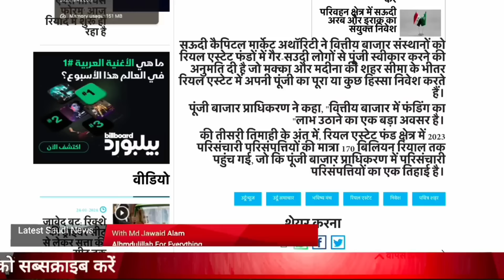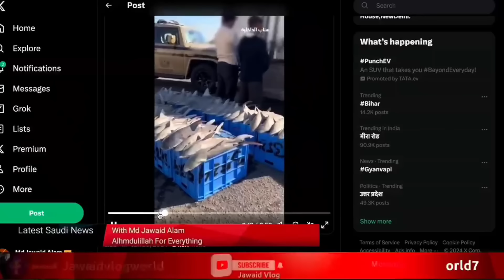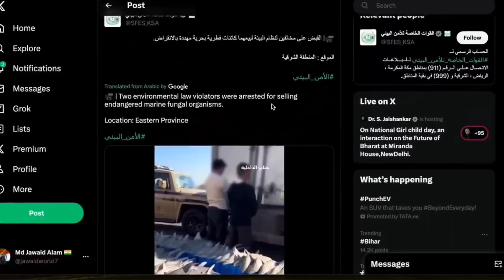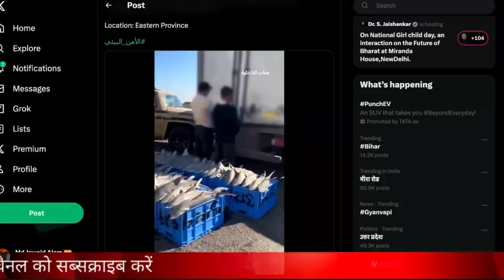आज से बदला सऊदी का कानून😱 छुट्टी जाने वाले एयरपोर्ट पर पाबंदी|Important News Saudi| Jawaid Vlog